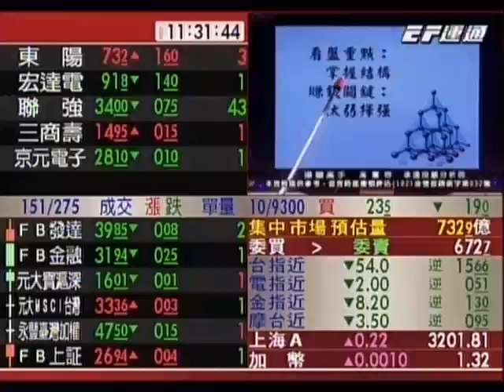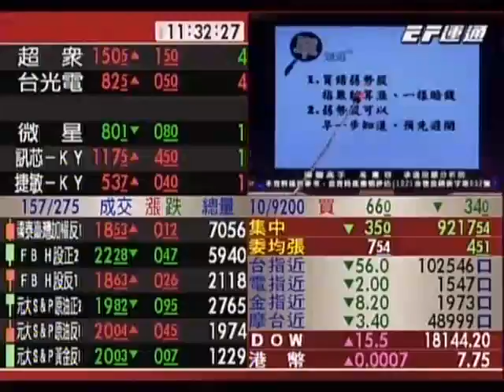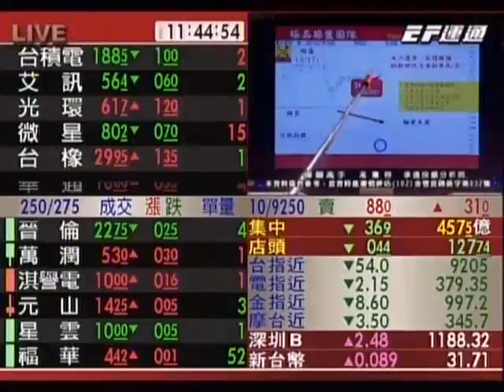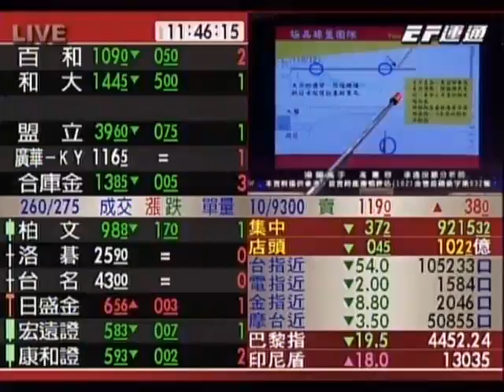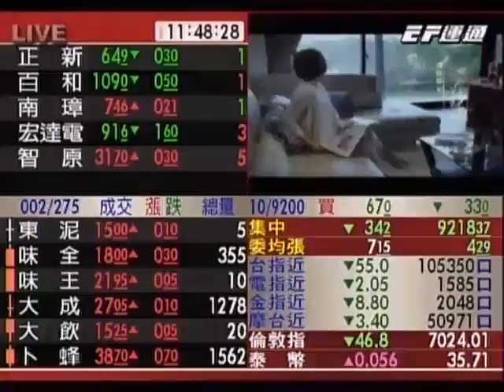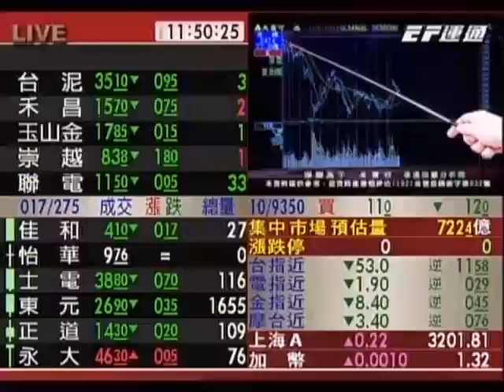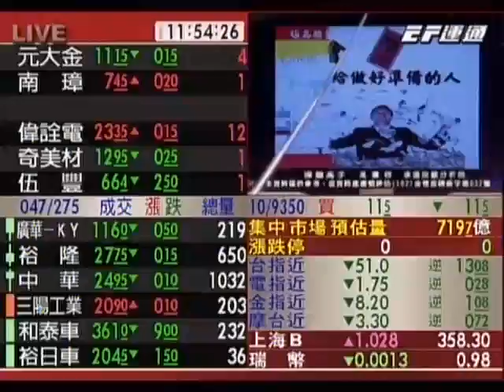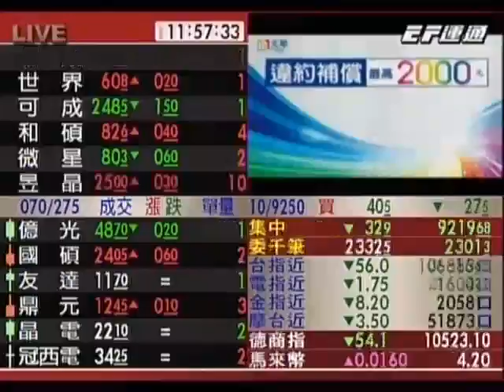20161013 1130 高憲容 操盤高手